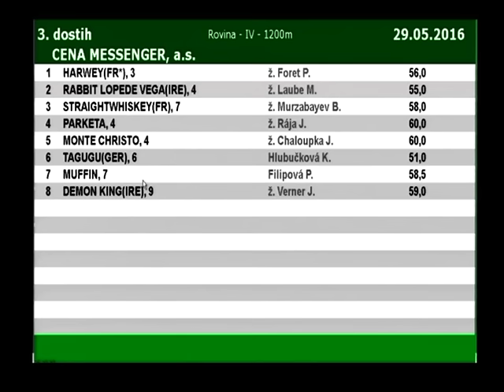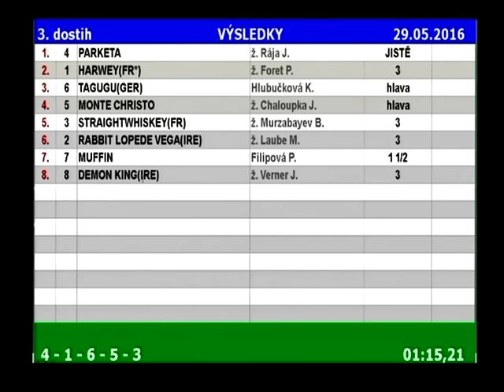CENA MESSENGER, a.s.